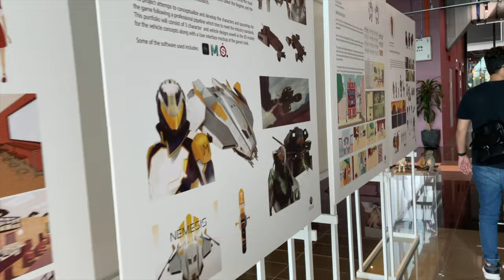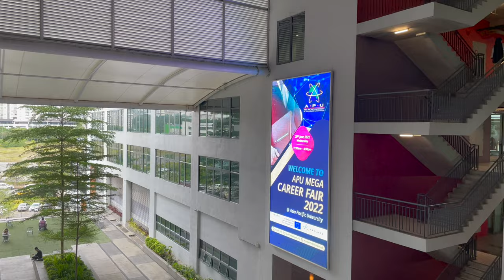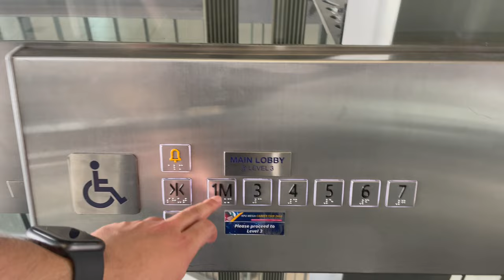Asia Pacific University | Kuala Lumpur | Walkthrough | Vlog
Chapters:
0:00 APU - Part 1
2:10 Way to APU
3:52 APU - Part 2